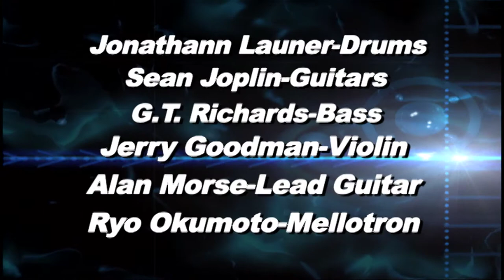L.A. Underscore-"HAIRPIN HOLIDAY" Featuring Jerry Goodman And Ryo Okumoto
Jerry Goodman (Dregs/Mahavishnu Orchestra) and Ryo Okumoto (Spock's Beard) Join L.A. Underscore in the studio for an amazing virtuoso performance by all!